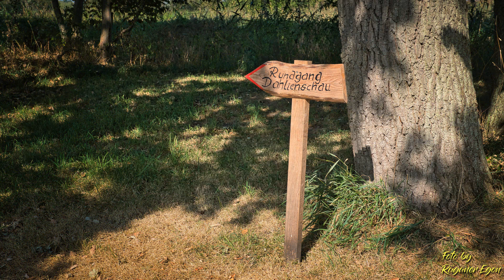Dahlienschau 2024 in Bad Sülze - en0980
Dahlienschau 2024 in Bad Sülze.
Dieses Jahr wollten die Dahlien nicht so richtig,
war es zu trocken, oder fehlte die Liebe zu den Blumen
sprich Arbeitskräfte. Aber ich habe meine Motive
für die kamera gefunden.

en0980